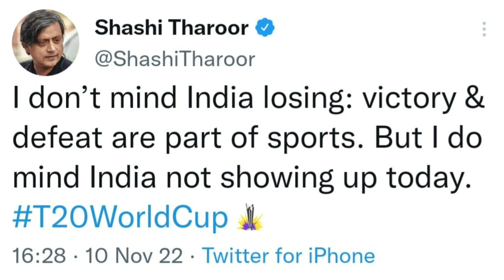India out of Cricket World Cup - Important Lessons for 2023 Board Students | Avoid these mistakes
Hey, this is T S Sudhir and Welcome to `Study with Sudhir' YouTube Channel.

In this video, I discuss what are the lessons students of ICSE 10th class should learn from the Team India's loss in the T20 World Cup.

🔴 Download Study with Sudhir app on Playstore for exhaustive and comprehensive courses

On the SWS app, you will find courses for ICSE Class 10 : History Civics, English Language, English Literature, Maths, Physics, Biology, Hindi, Chemistry, Geography

For ICSE Class 9 : English Literature
For ISC Class 11 and 12 : Tempest 11 and Tempest 12 courses
For CBSE 11 : English

                        Telegram : @Study with Sudhir

🌟Best Educators and Faculty for students | Study with sudhir | T S Sudhir | SWS | Complete Syllabus Coverage | Latest Updates | Powerful Strategies | Tips & Tricks | Counselling & Mentorship | How to prepare for board exams? | Class 9 | Class
Literature | English Grammar | History | Geography | Physics | Civics | Chemistry | Biology |
Mathematics, Maths | Online Classes | Online Teaching | Online Live Webinar | Online Education |
Online Courses | Online Coaching | Civics ICSE 9th class